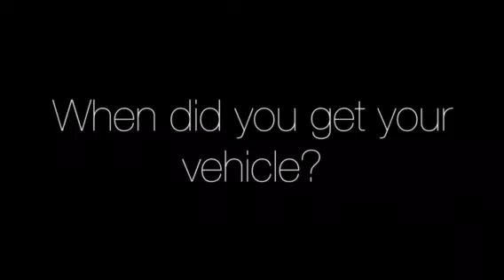What's in Your Lot?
Students who's cars were manufactured in the years between the oldest and newest cars of Fenton High, remain in the Lots C, D and E. Student drivers share stories about how they received their current and first car.